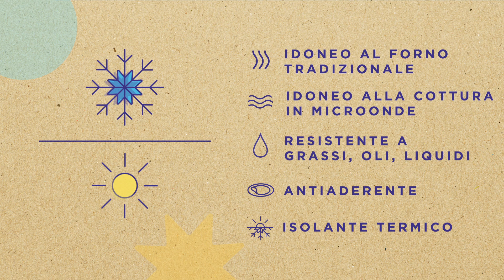03. Packaging per Piatti Pronti da Cucinare | Lic Packaging Spa